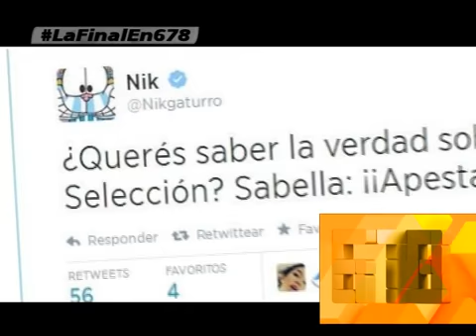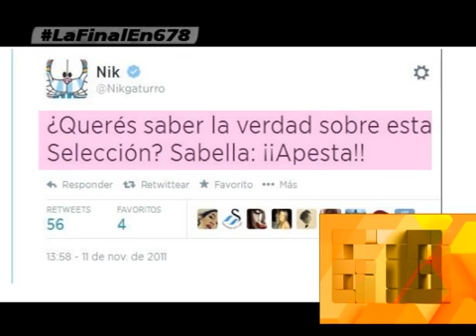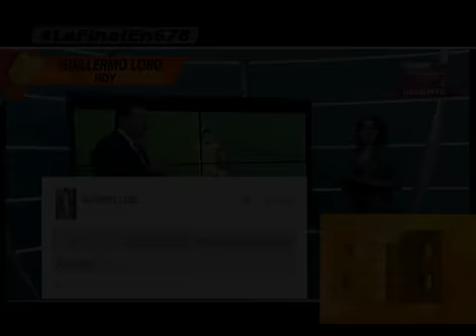ARGENTINA EN LA FINAL - EL IMPRESCINDIBLE ROL DE SABELLA - 10-07-14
INFORME: ARGENTINA EN LA FINAL - EL IMPRESCINDIBLE ROL DE SABELLA - 10-07-14